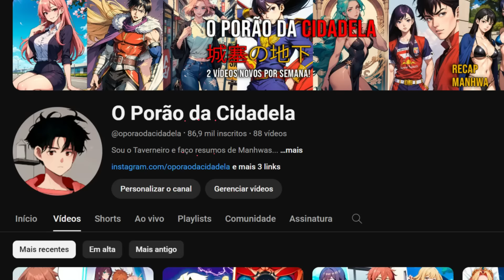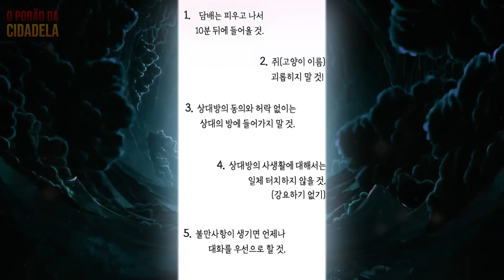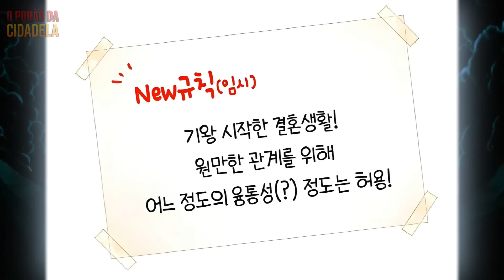Nerd SIGMA CONQUISTA a Garota mais bonita e ELA se muda para a Casa Dele - Resumo Manhwa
✅ Sinopse: Ele era apaixonado pela Gina desde o ensino fundamental, porém quando se tornaram adultos o Michael finalmente conseguiu conquista sua Paixão. E agora terão que morar juntos!

🤩 Baixe o ManLivre direto no seu celular! É totalmente GRATUITO.
✅Baixem lá é confiavel e realmente funciona.

🚀 Faça um PIX para ajudar o canal. Só se você realmente puder! 😁

✨✨Nome do Manhwa no Comentário Fixado!✨✨

⚠️Outros resumos de Manhwa⚠️

➡️ELA o irritava o Tempo Todo no Trabalho, Mas agora se DECLAROU para ELE - Resumo de Manhwa